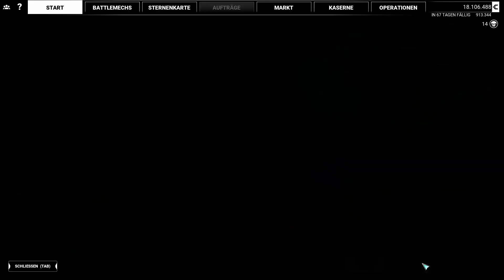Mechwarrior 5 Mercenaries – Kampagne – #73 Deutsch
🔷 Äonen haben wir darauf gewartet, dass sich endlich wieder jemand an ein Single Player Mechwarrior Actiongame wagt – Nun ist es endlich soweit und Mechwarrior 5 Mercenaries ist am Start. Kann die Kampagne überzeugen? Meine Videos sollten diese Frage hoffentlich beantworten können!

🔷 Status: Closed Beta| Entwickler/Publisher: Piranha Games